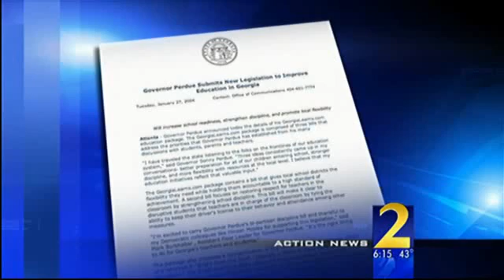School Nurses proposed to be cut in Georgia due to tough economic times.